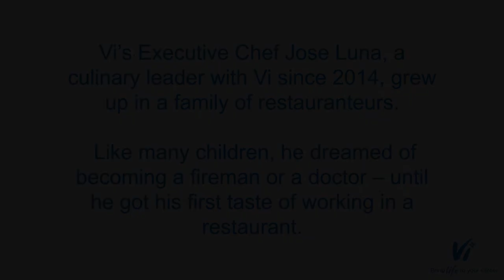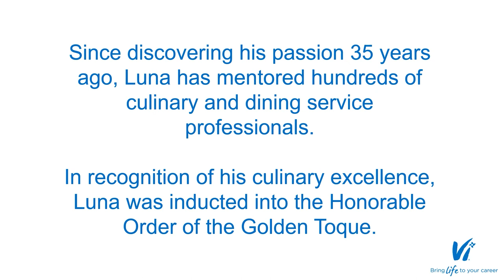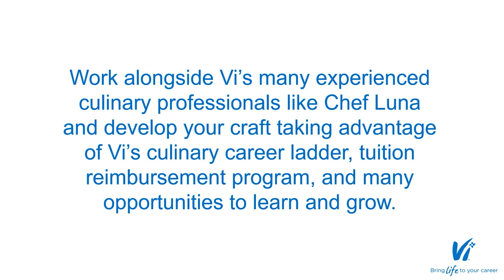Vi Culinary Shorts - Chef Jose Luna